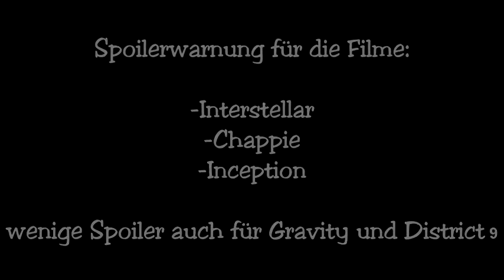NawVecBdCast #5 - Wenig Spiele und jede Menge Filme (SPOILERWARNUNG) [13.04.15]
Das Team vom NawVecBdCast, bestehend aus Niklas, Christoph und Simon, spricht über FILME und die Ereignisse der vergangenen Woche! Viel Spaß!

Spoiler gibt es für:
-Telltale's The Walking Dead Staffel 1
-Bayonetta Bloody Fate
-Gravity
-Interstellar
-Inception
-Avatar
-District 9